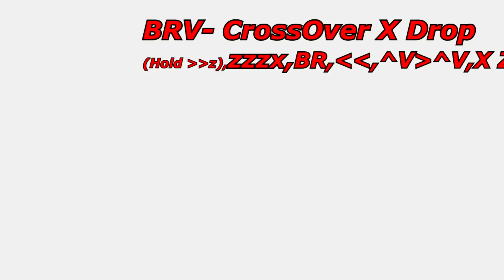【Elsword】Blade Master Final Technique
[Outdated]
Heyy Guyss! Finally uploaded a finished Technique Video lol.